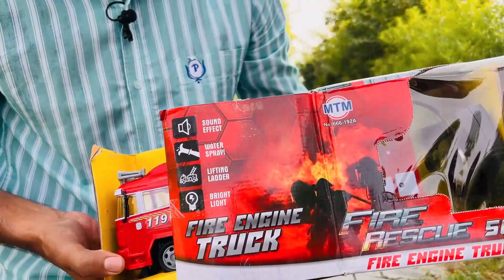Brave Monster rc Fire Truck🚒 | Sudden Fires🔥 | Kids Songs | Cartoons